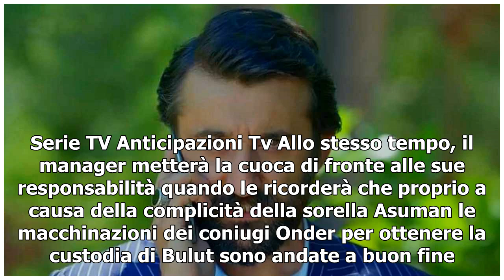Bitter Sweet anticipazioni: Ferit accusato di detenzione di sostanze stupefacenti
Nuovo spazio dedicato alle anticipazioni di Bitter Sweet-Ingredienti d'amore, la soap opera turca che in questi mesi estivi sta appassionando il pubblico italiano. Durante le puntate che andranno in onda prossimamente su Canale 5, Ferit Aslan raggiungerà un compromesso con Nazli Piran, esortandola d...